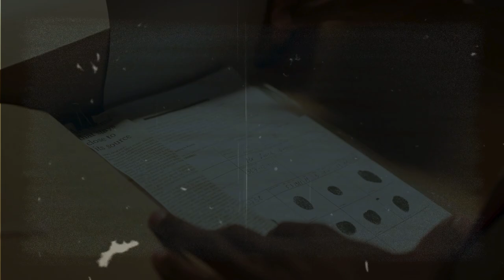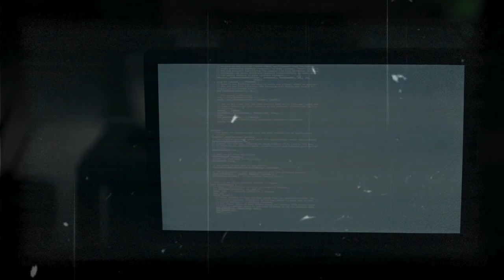7 TRUE Horror Stories: Airbnb Chilling Encounters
7 TRUE Horror Stories: Airbnb Chilling Encounters

Enjoy a spine-chilling collection of Horror stories These stories are perfect for bedtime, offering a calm and quiet atmosphere to help you drift off to sleep. They are also perfect for any moment of the day!
These creepy  stories focus on eerie experiences that occurred in creepy New Houses or apartments, where people have just moved in.